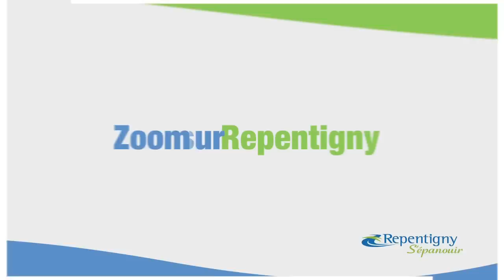La Ville de Repentigny souligne la présence de Stéphanie Durocher aux Jeux Olympiques de Londres